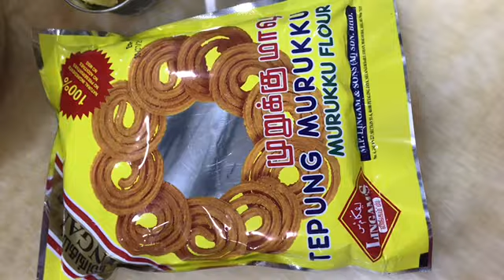Crispy instant murukku|முருக்கு செய்வது எப்படி👌👌👌